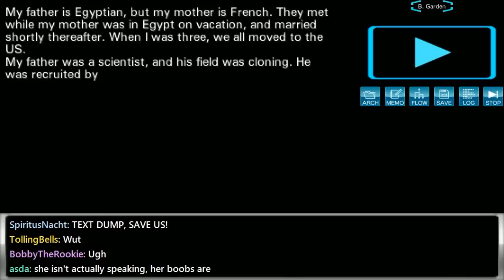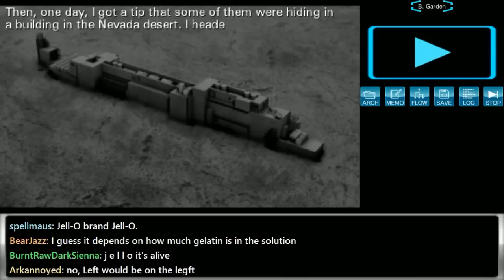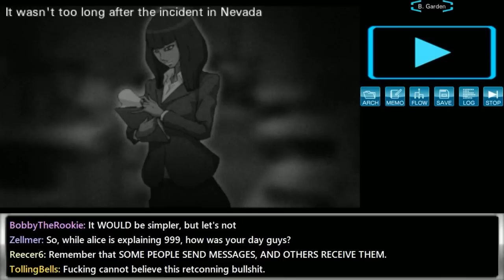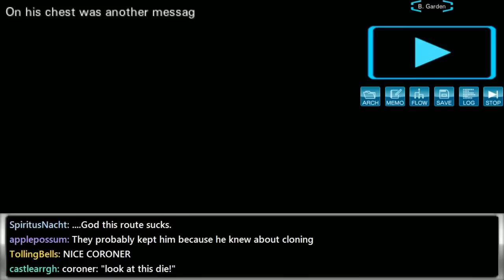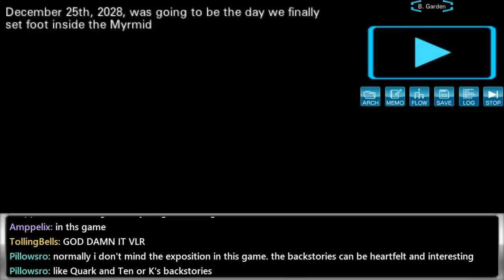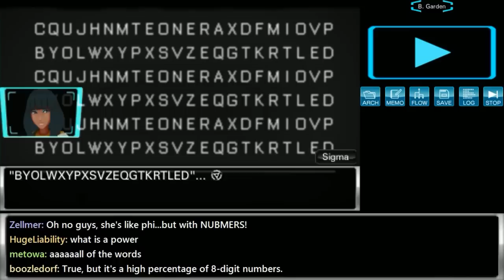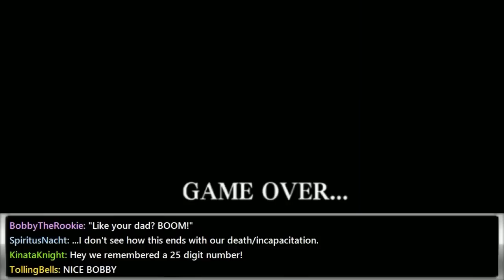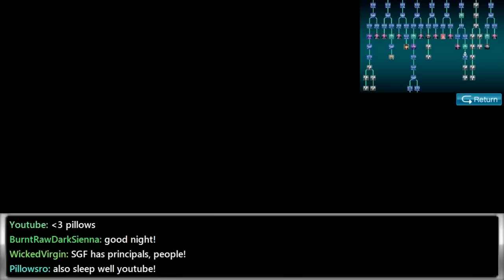Stream Friend - Virtue's Last Reward p.64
In which Alice induces a Game Over out of SHEER CONTEMPT.